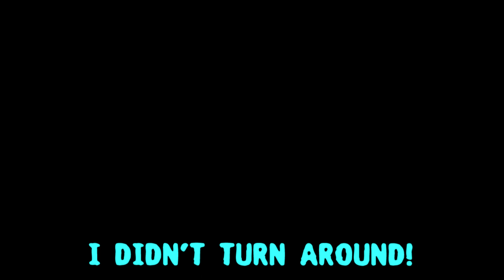Mews Gettin Spooped! - Highlights #5 - MewsSnep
Finally got around to making this highlights video! Hopefully it won't be more then a year for Highlights 6 x3